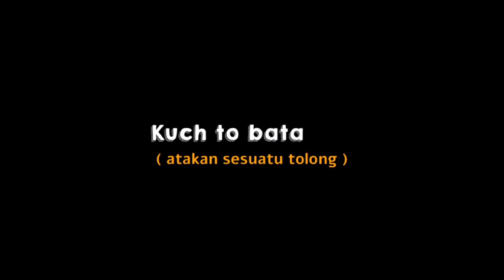lyrics overlay fypシ shorts